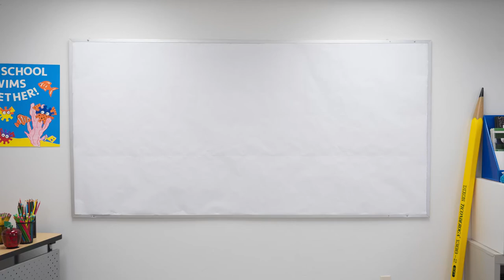Fadeless Bulletin Board Paper "Dot Day" Bulletin Board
Dot Day is celebrated in over 190 countries and is based on the book by Peter H. Reynolds. The book celebrates creativity and courage, and this bulletin board is a great way to bring the lessons of the book to life. Your students can help to build this beautiful bulletin board.